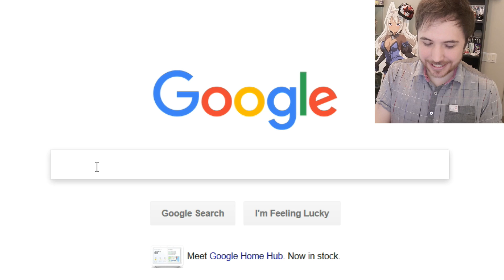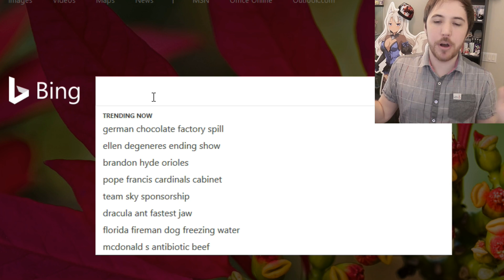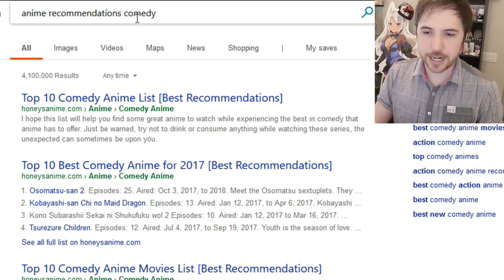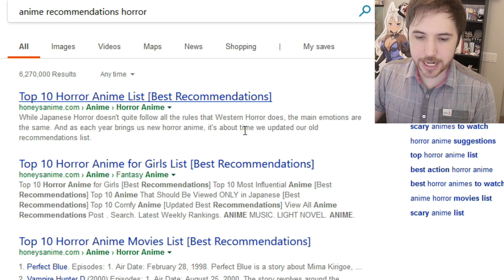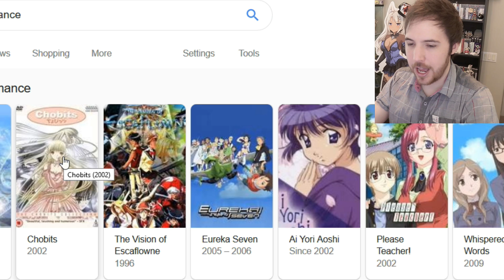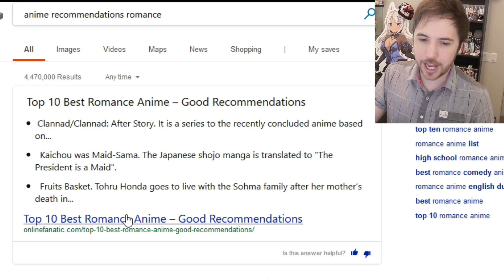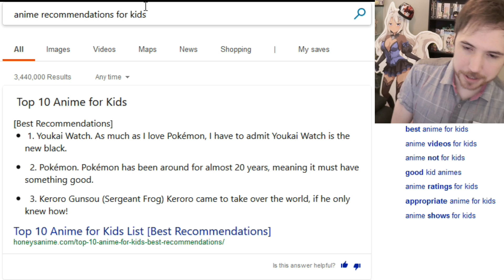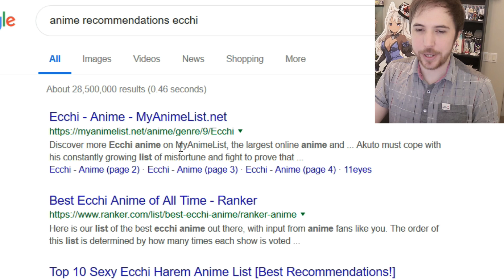GOOGLE vs BING - Anime Recommendations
Some of the options I got were certainly surprising to say the least.